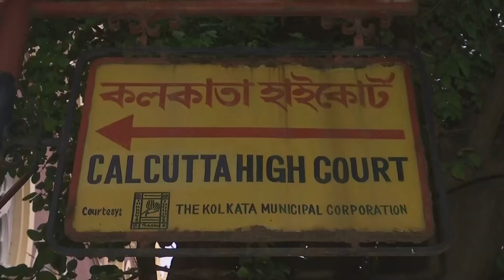West Bengal Post-Poll Violence: Suvendu Adhikari ने Calcutta HC में दायर की याचिका, क्या आया फैसला?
West Bengal Election Violence: चुनाव के लगभग दस दिन बाद पश्चिम बंगाल में जो हिंसा की घटनाओं की खबर आई है, इसके खिलाफ पश्चिम बंगाल विधानसभा में विपक्ष के नेता और भारतीय जनता पार्टी (भाजपा) नेता सुवेंदु अधिकारी ने  कलकत्ता उच्च न्यायालय का रुख किया है। इसी के चलते कोर्ट ने कई कड़े निर्देश पारिद किए, जिसके बारे में वरिष्ठ वकील बिल्वदल भट्टाचार्य विस्तार में मीडिया को बता रहे है।

Leader of Opposition in West Bengal Assembly and Bharatiya Janata Party (BJP) leader Suvendu Adhikari has moved the Calcutta High Court against the incidents of violence that have been reported in West Bengal about ten days after the elections. Due to this, the court passed many strict instructions, about which senior lawyer Billwadal Bhattacharya is telling the media in detail.